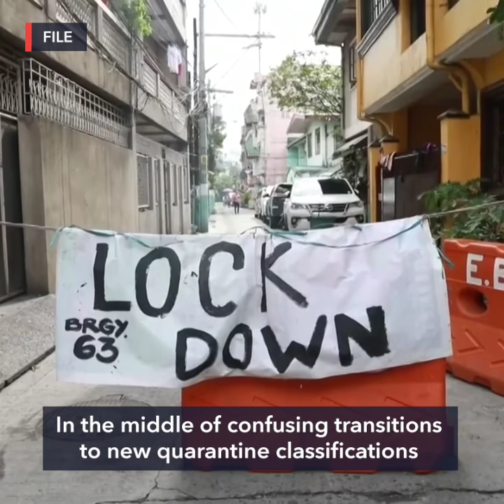Roque a 'disgrace,' say Philippine lawyers opposed to International Law Commission bid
More videos on Rappler Filipino lawyers oppose the bid of Presidential Spokesperson Harry Roque to be elected to the International Law Commission or ILC.

Full story Follow Rappler for the latest news in the Philippines and around the world.